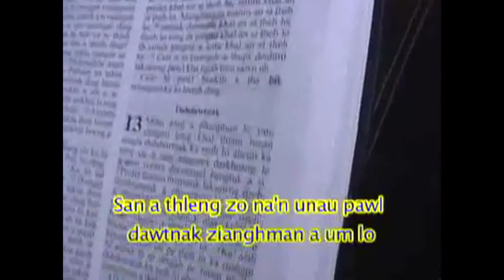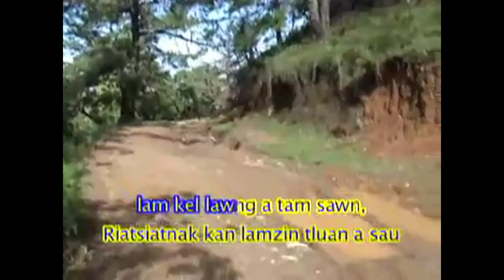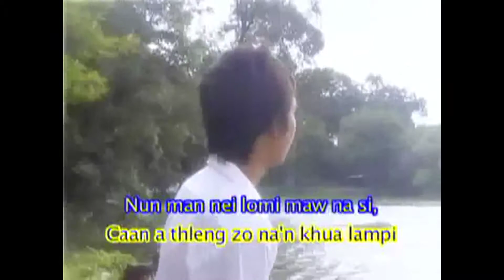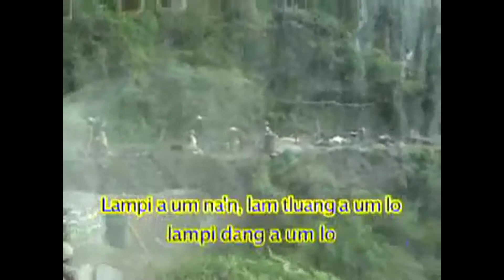A MAWI SINSIN DING LAIRAWN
Lasi Piang (Angteng)